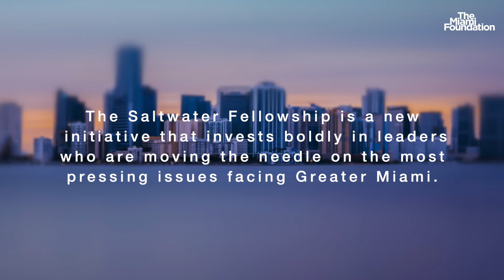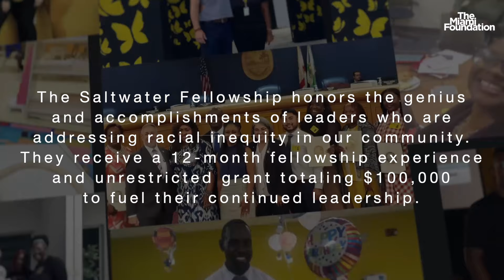Introducing the Inaugural Class of Saltwater Fellows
The Saltwater Fellowship is a new initiative of The Miami Foundation that invests boldly in leaders who are moving the needle on the most pressing issues facing Greater Miami. This fellowship is designed by leveraging data and insights about our community’s needs with a goal to bring resources and support to those at the forefront of solutions.